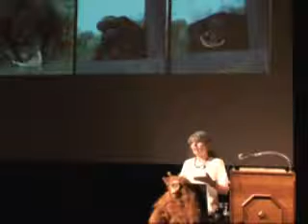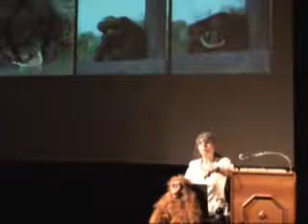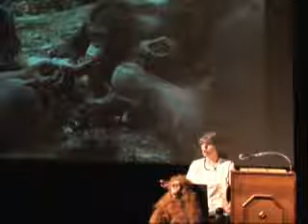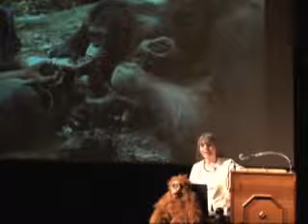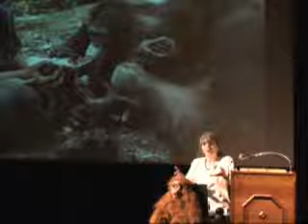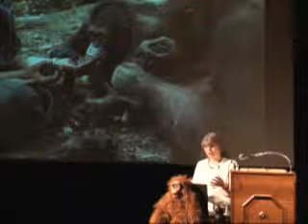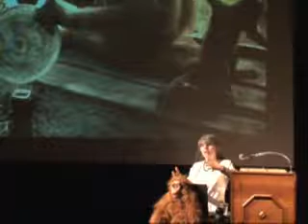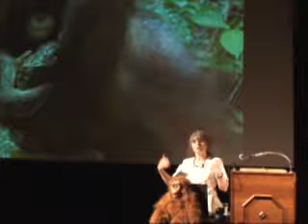Close Encounters with the Red Ape 5 of 8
BOS Canada presents:
A lecture and fundraiser
All proceeds to orangutan conservation

CELEBRATING 20 YEARS WITH ORANGUTANS IN BORNEO
Dr. Anne Russon
renowned author & primatologist

Orangutan Island scientific advisor, Quirks & Quarks
guest, Orangutans-wizards of the rainforest author.